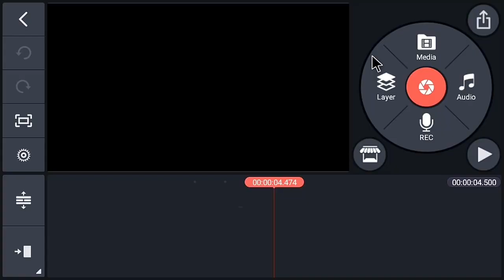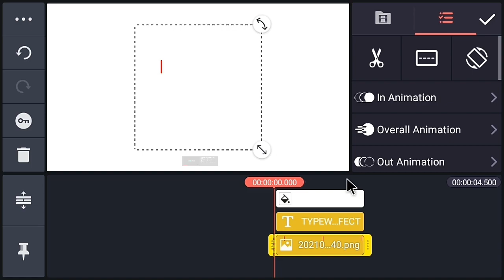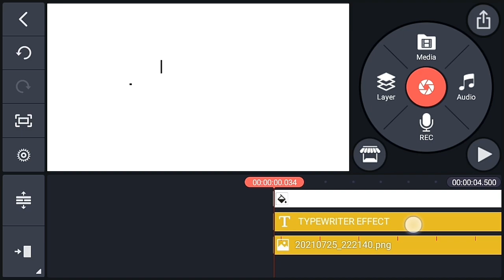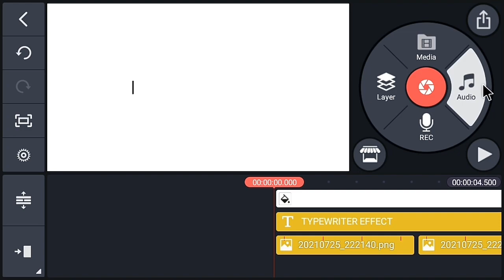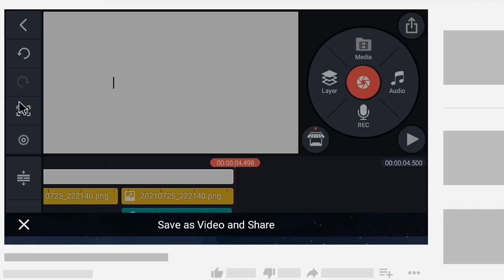Typewriter Effect Text Animation In Kinemaster | Typewritter Effect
By watching this video you can easily create typewriter effect text animation in kinemaster.You can use this text effect for your intro and title.

Hey It's Me Karan And Welcome To Our Editing World.😁

music credit
Anxmus music

1. text animation like alightmotion in kinemaster
2. text effects in kinemaster
3. how to edit lyrics in kinemaster
4. smart text effects in kinemaster
6. text animation ideas in kinemaster
7. pro level text editing in kinemaster
8. Text animation effects
11. Top 2 text animation in kinemaster
12. text animation tutorial